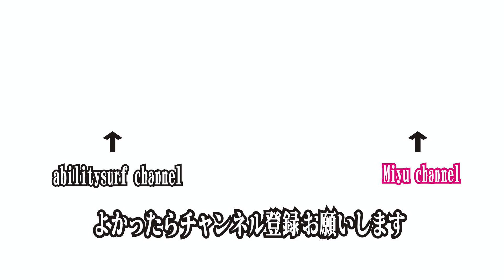サーフィン前のウォーミングアップがこれ？キャッチボール ノアハイブリッドで車中泊 winter surfing japan in Kosai【波乗り親娘 VlogNo.406】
2020年2月29日の土曜日。日本海？それとも太平洋？2日間で狙うならやはり太平洋ですね

週3～4本、午後8時に配信します。
Miyu Channelは土、日、月の午後8時に配信してますので観てください。

下記の方に使用してるもの書いときましたのできになる方はチェックしてみてください。
SOLOSHOT3追尾カメラ

Gopro Max

suaoki ポータブル電源 大容量120000mAh /400Wh

サンアート ICコントロールヒーター 900W SCH-900SC

ワンタッチ着替えテント

facebook、Instagramもやっておりますので

お仕事依頼はこちらの方へ

abilitysurfをサポートしていただける方募集してます

SOLOSHOT3購入をお考えの方は下記へ

SOLOSHOT3の設定
Tracking Setting
Mode              Water
Field of View     Midium
Framing           Center

使用機材
スマホ(PIXEL3XL)
SONY FDR-AX45
SOLOSHOT3
GOPRO7

FDR-AX45